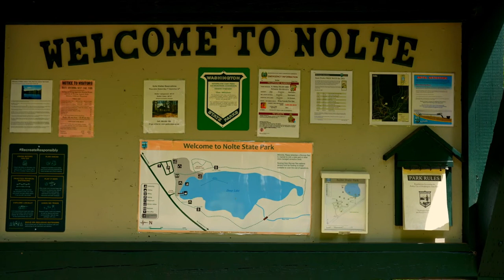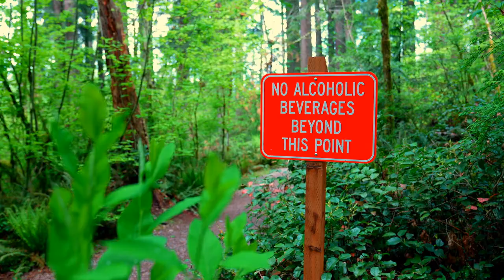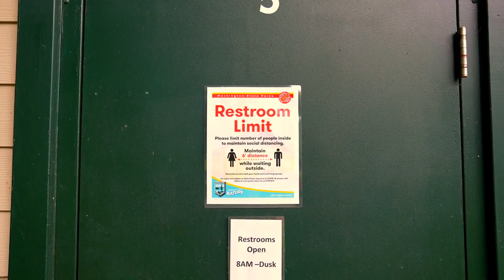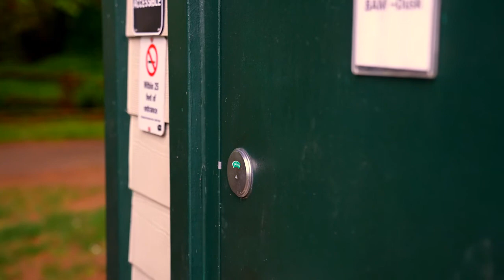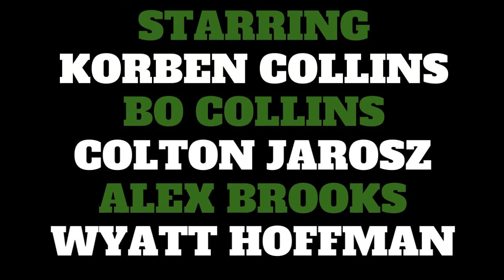The Human Race Documentary (Remastered)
(One of the best films of EHS FilmFest 2021)Join us and see the remaster of how one of earth's most dominant species, interacts and socializes and lives on this planet, come and join us on this adventure, as we go into the lives of The Human Race, Narrated By Seanial Fishman